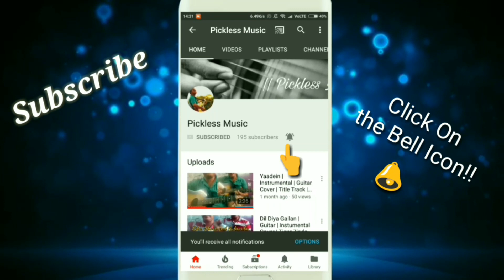Mere Naam Tu | Zero | Complete Guitar Lesson | Easy Chords | Strumming | 2018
Hello Friends. I have made an easy chords lesson on this song...Hope you Like it!!! Thank u guys. Thanks 4 watching!!